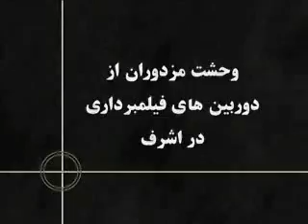ashraf vahshigari mozdoran 1